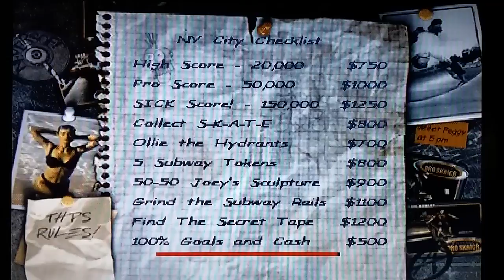THPS2 Career Mode 1